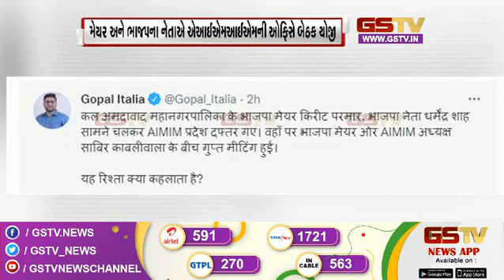વિધાનસભાની ચૂંટણીને લઇ ભાજપ એક્શન મોડમાં અને અન્ય મહત્વના સમાચાર